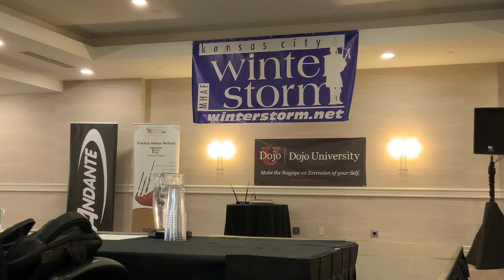2023 Winter Storm Ceol Beag Silver Medal Competitor #23 David A McNally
March - Argyllshire Gathering

Shot on iPad due to phone batter dying